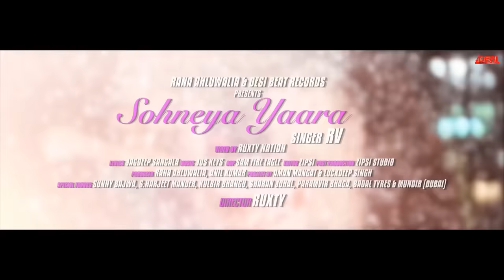Rahul Verma || Pyar || 👍 2018 || Desi Beats Records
A FILM BY RANA AHLUWALIA PRODUCTIONS

Latest Punjabi Songs 2018 || Dildaara ||  Rahul Verma || New Punjabi Songs 2018

Song - Dildaara
Singer -  Rahul Verma

Lyrics - Jagdeep Sangala
Dop - Harjit Singh
Editor - Zipsi
Video - Ruxty
Costume Designer - Mandeep Kaur
Producer - Rana Ahluwalia & Anil Kumar
Project By - Aman Mangat & Luckdeep Singh
Poster Design - AJ Arts
Spl Thanks - Sunny Bajwa, Harjeet Mander, Kulbir Bhangu, Sharan Johal, Paramvir Bhaga & Badal Tyres.

For Callertunes

SOHNEYA YAARA

BSNL Dial Code 9987502

FIKKA CHAN

BSNL Dial Code 99887499

MILEYA TU

BSNL Dial Code 99887500